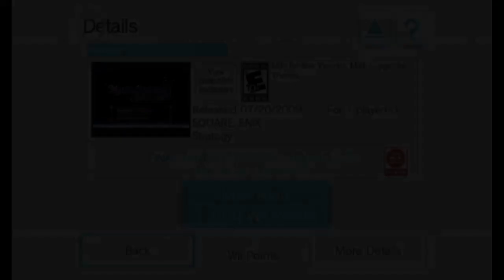FINAL FANTASY CRYSTAL CHRONICLES: My Life as a Darklord - Part 2 | WiiWare Demo-nstration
The road to world domination is a long one, filled with trial and error.

If you're interested in purchasing any WiiWare games, you have until the Wii Shop Channel closes on January 30, 2019!